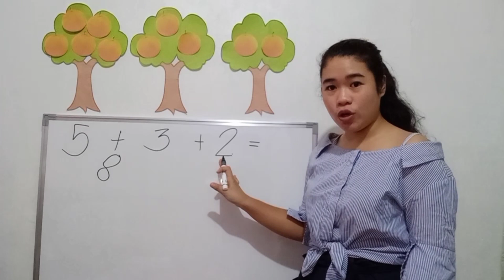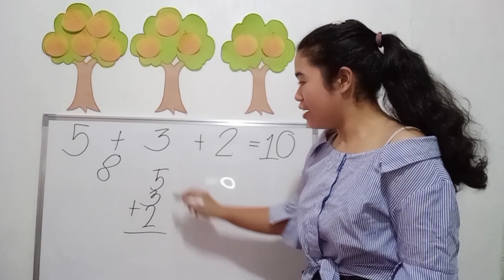Visualizes and adds two to three one-digit nunbers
This is a less than two-minute video tutorial created by my students in Teaching Math in Primary Levels. This is appropriate for Kindergarten and Grade 1 pupils and can be used whenever you teach your child in Mathematics. My students used Mother Tongue based language in teaching their assigned learning competency. :)